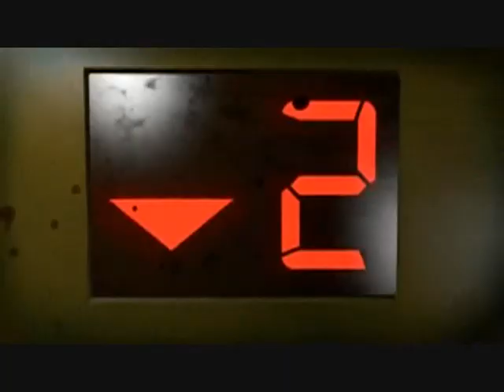left 4 sims vampires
this video was reuploaded because I accidentally took it down when youtube filled my last favourite slot with this stupid new layout
this video didnt really have much effort put into it it was to test making videos in sims 2 let me know if this should be a series k?
in this episode francis finds a bunch of vampires advancing on him when commenting on this louis thinks he is refering to the zombies advancing on him and gets the fright of his life